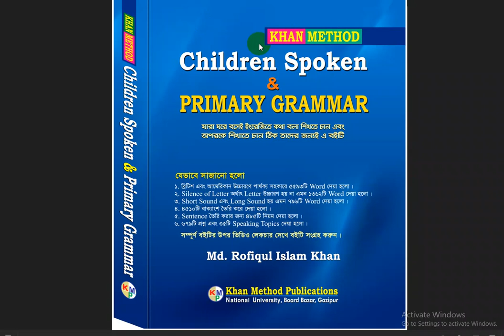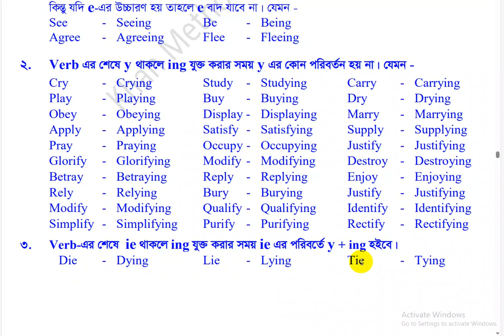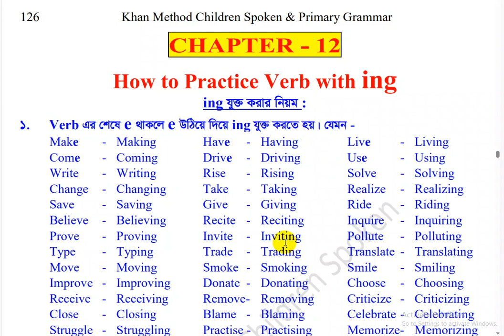khan_method English video lecture/How to practice verb with ing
55. Children - 12
How to practice verb with ing